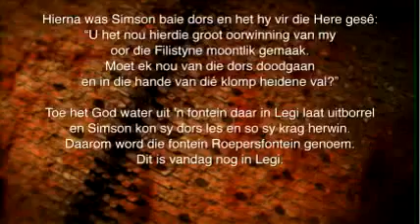Daaglikse Oordenking - Saterdag 11 Junie 2016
Rigters 15:18-19 (DB)
Hierna was Simson baie dors en het hy vir die Here gesê: “U het nou hierdie groot oorwinning van my oor die Filistyne moontlik gemaak. Moet ek nou van die dors doodgaan en in die hande van dié klomp heidene val?” Toe het God water uit ’n fontein daar in Legi laat uitborrel en Simson kon sy dors les en so sy krag herwin. Daarom word die fontein Roepersfontein genoem. Dit is vandag nog in Legi.

Herstel wanhoop

Het jy al ooit so hard gewerk, of gespeel dat jy fisies niks energie oor het nie?
Selfs al is jy uitgeput, is daar geen waarborg dat daar nie nog meer stres op pad is nie. Het jy al ooit so gevoel? So asof daar altyd ‘n konstante gewig van verantwoordelikheid op jou skouers rus? Dat jy altyd daar moet wees vir jou familie en vriende? Glo my, ek weet presies hoe dit voel.
Maar hier is 'n waarheid waaraan jy kan vashou vandag: As jy toelaat dat jou behoefte jou na God toe dryf, sal God na jou diepste behoeftes omsien. Sy Gees sal jou altyd lei na belydenis, na rigtingverandering, om in lyn met Sy Woord te kom, na ‘n nuwe begin, na genade.
Gaan jy vandag God toelaat om na jou behoefte om te sien?